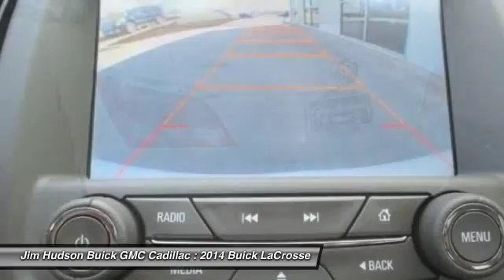2014 Buick LaCrosse Columbia SC 9663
Buick, GMC, and Cadillac all in one place! Jim Hudson offers the luxury brands you want with complete customer satisfaction.

Jim Hudson Buick/GMC/Cadillac serving Columbia, South Carolina | gm columbia sc, cadillac columbia, lexington, forest acres, sc, buick new cars columbia
2014 Buick LaCrosse Premium 2 - $45822

4035 Kaiser Hill Rd.